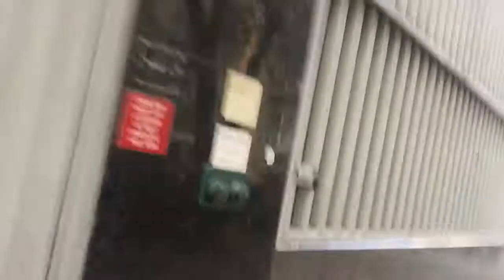Dr. Oz Wants Me Back !!! I Take New York Vlog